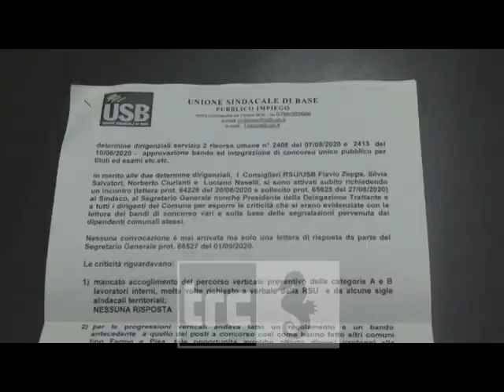"Concorsone" al Comune: la perplessità di Usb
Nel corso di una conferenza stampa Usb Pubblico Impiego ha ribadito le perplessità in riferimento al concorso bandito dall'amministrazione comunale.